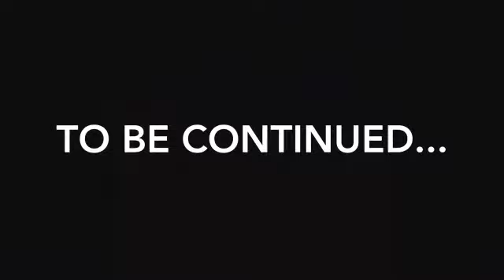Ultimate Marvel Heroes-Contest of champions-season 2 Episode 1(stop motion Fan Made)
We are back with another season!😄